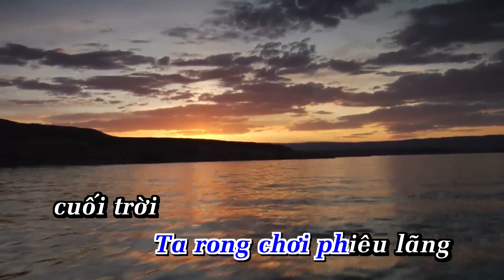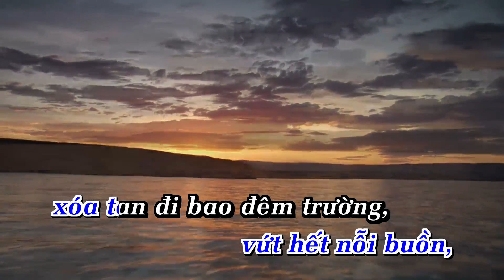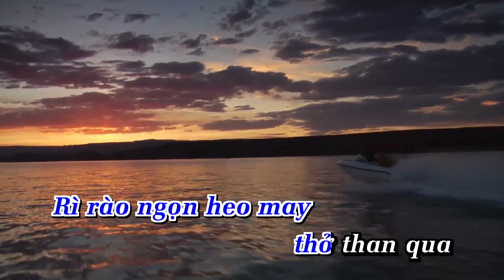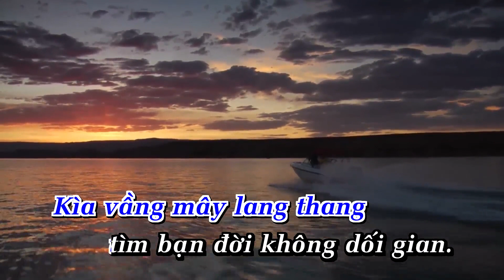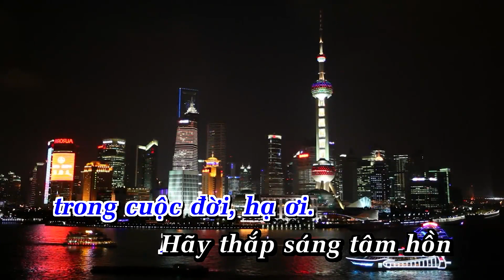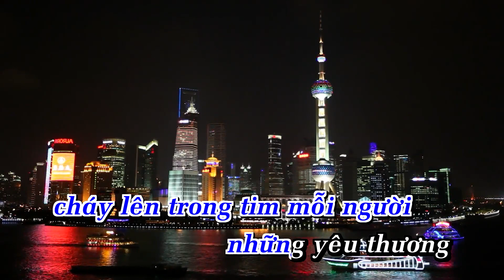Karaoke Vào Hạ Tone Nam Nhạc Sống | Ana Karaoke | Showbiz | Phối Mới 2024 Dễ Hát | LÊ HỰU HÀ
LỜI BÀI HÁT  : Karaoke Vào Hạ Tone Nam Nhạc Sống | Ana Karaoke | Showbiz | Phối Mới 2024 Dễ Hát | LÊ HỰU HÀ
Trời nhẹ dần lên cao, hồn tôi dường như bóng chim,
Vờn đôi cánh mềm lặng lẽ kiếm chốn nao bình yên,
Và dòng sông xanh kia nằm im như không muốn trôi,
phơi màu áo rêu vỗ về đánh giấc trưa nghỉ ngơi.
ĐK :
Ta rong chơi phiêu lãng cuối trời,
đời bọt bèo phù du kiếp người,
dù qua bao nhiêu đắng cay vẫn cười,
và đời còn mùa hạ tươi vui
Và lòng còn nhiều điều muốn nói.
Hãy thắp sáng tâm hồn
cháy lên trong tim mỗi người
những yêu thương cho cuộc đời,
mùa hạ ơi, tình phơi phới!
Bạn ơi xin hãy vứt hết nỗi buồn,
xóa tan đi bao đêm trường,
bước ung dung trong cuộc đời hạ ơi... ./.
Rì rào ngọn heo may thở than qua muôn khóm cây,
Chợt nghe hững hờ, mùa hạ lướt thướt qua tầm tay.
Kìa vầng mây lang thang tìm bạn đời không dối gian.
Để cùng nhỏ to câu chuyện nắng mưa trần gian.

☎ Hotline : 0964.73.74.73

HẠ_LÊ HỰU HÀ (TONE NAM)